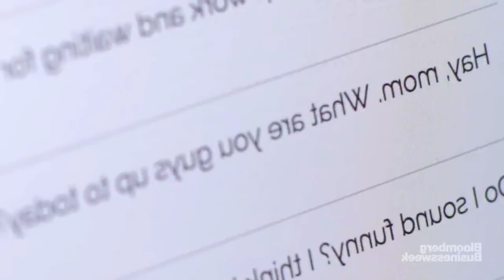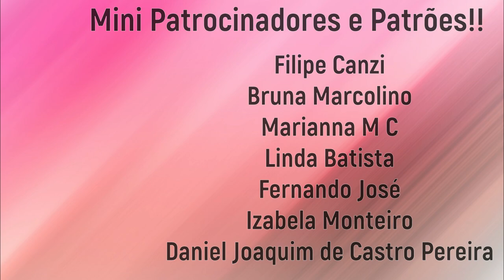Erin Valenti //Mistérios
Minhas conexões:
Eu estou vestindo:
óculos: Mercadão dos Óculos
Camiseta: C&A
Batom: Natura aquarela color hidra vermelho 170
Sombra: Vivai LOOK FABULOUS Matte&Metallic